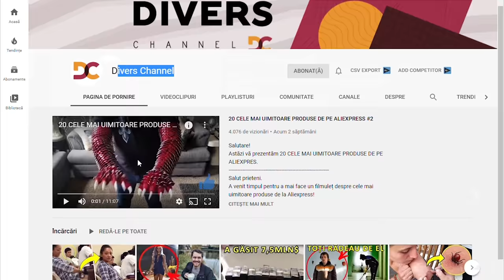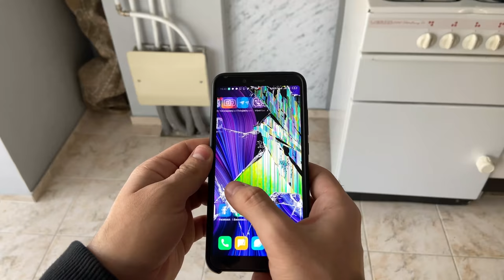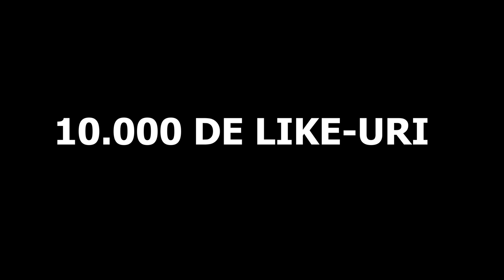PE SCURT, MI-AM SPART TELEFONUL